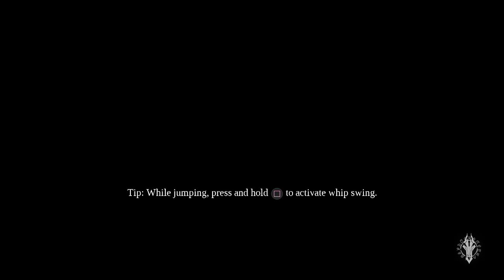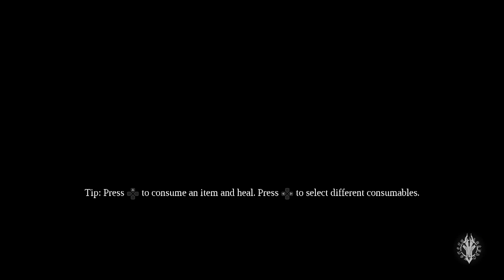Darksiders III MATURE Let's Play - Part 30 --- Tornado Tips And Tactics (PS4)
So the tornado is there in its windy abundance.  It kept killing me until I realized what I had to do.  Once I did, the tornado thing wasn't too big a deal.  That puzzle was a joke as well, but this game is.  THQ Nordiq owns the rights, not me.